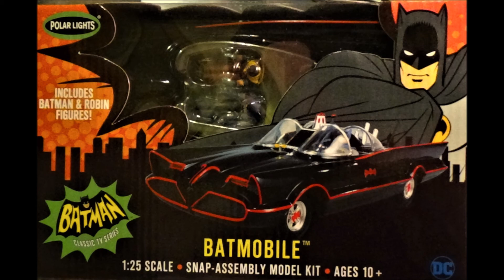48 Hour GB 2020 Startup